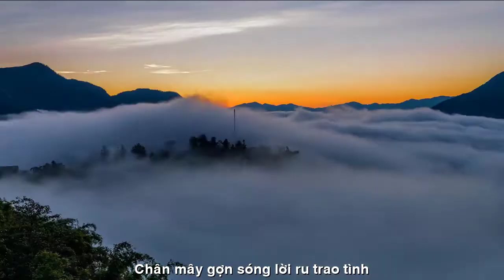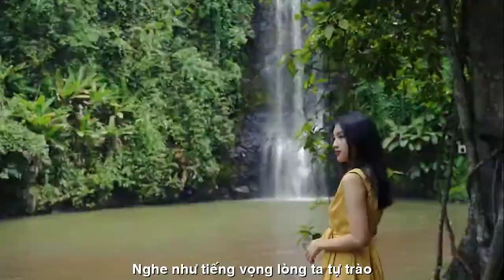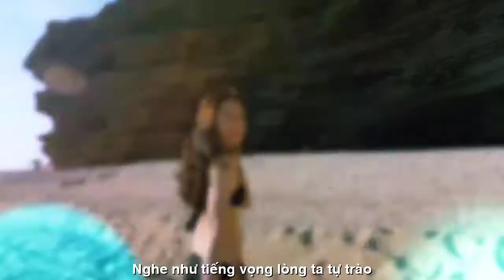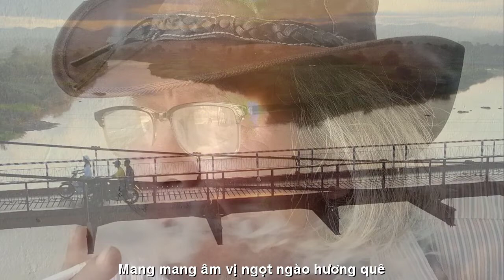[FULL HD]KONTUM QUÊ TÔI-THU PHỐ NÚI ||NGUYỄN TẤN HỶ-THU THÔI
THU PHỐ NÚI
THỜI COVID KONTUM QUÊ TÔI
TÁC PHẨM:THU PHỐ NÚI
SÁNG TÁC:NGUYỄN TẤN HỶ
TRÌNH BÀY:GIỌNG NGÂM NS THU THÔI
PROMOVIES VIDEOKAR NS QUANG DAU